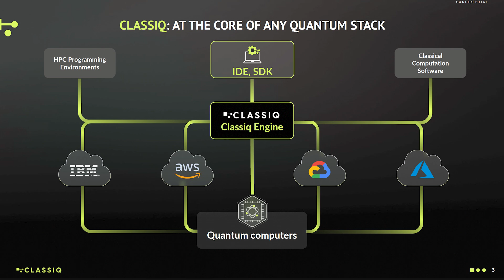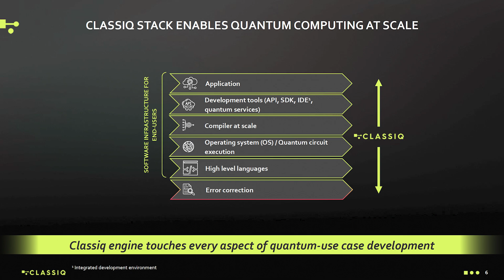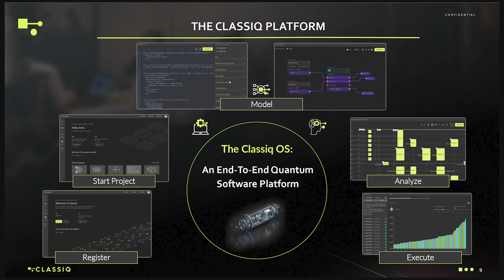Quantum Computing at Scale | Interview with Classiq CEO Nir Minerbi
Quantum computing software provider Classiq has been busy forging partnerships with everyone from Nvidia to BMW to Citi as it aims to expand enterprise use cases with a software layer that abstracts the underlying hardware.

In the latest Constellation Insights interview, Editor-in-Chief Larry Dignan sits down with Nir Minerbi, Co-founder & CEO of Classiq Technology to discuss Classiq's end-to-end Quantum Software Platform that enables quantum computing at scale.